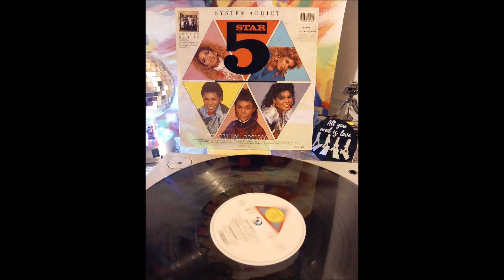5 Star - Winning (Extended Version, B2) 1986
Tent – PT40516, RCA – PT40516
Vinyl, 12", Maxi-Single, 45 RPM
Europe
1986
Electronic, Funk / Soul
Disco
80s